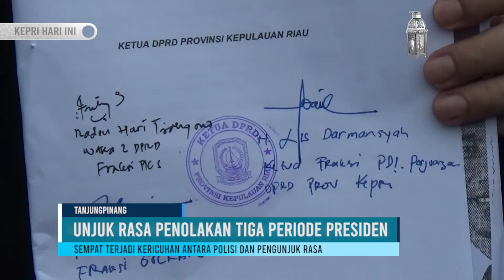Unjuk Rasa Penolakan Jabatan Presiden Tiga Periode Diwarnai Kericuhan